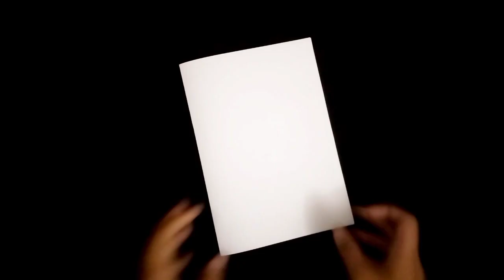How to make Beautiful and very easy Birthday Card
Let me know your previous feedback in comment section
Thanks again 💜💜💜